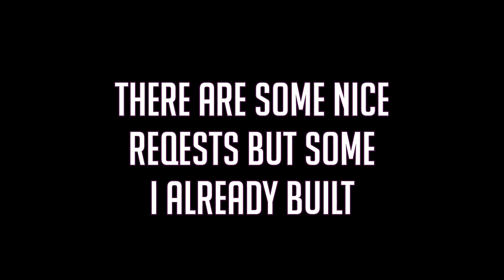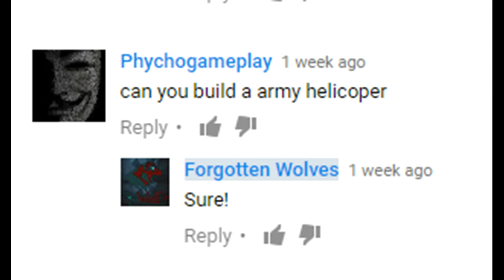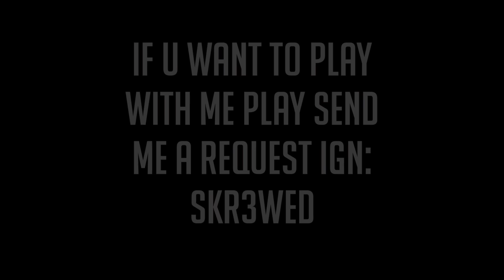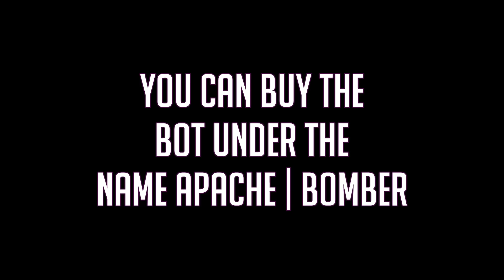Building Apache Helecopter - New Map Vanguard's End - Playing With Fans | Robocraft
Sorry about the late upload. Was playing too much Overwatch. So I made a clan called "Forgotten-Wolves" anyone can join. I got a comment to build a attack helicopter. And as I was playing with some fans I found out there was a new map! Again if you want a to friend me IGN : skr3wed. Enjoy!